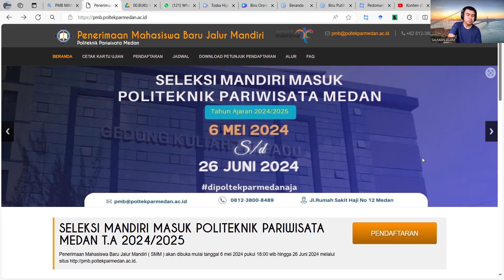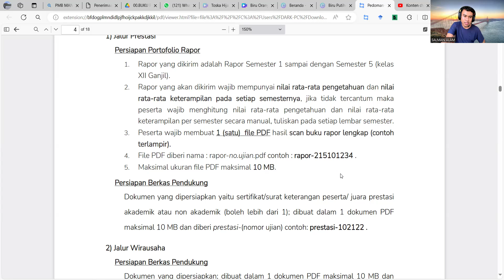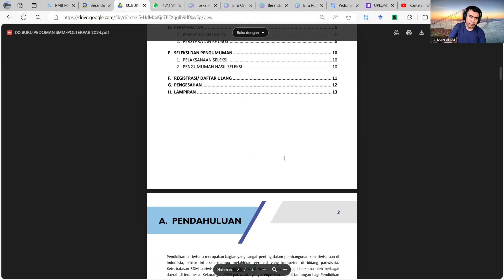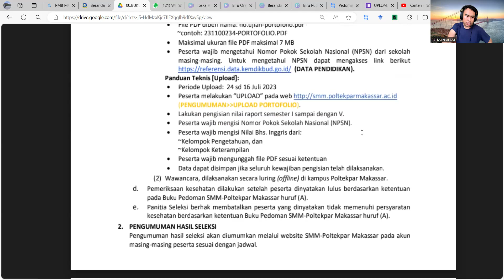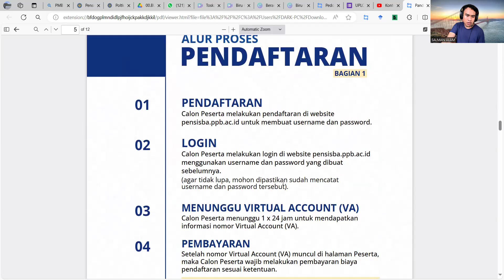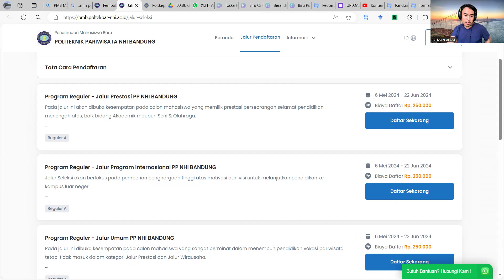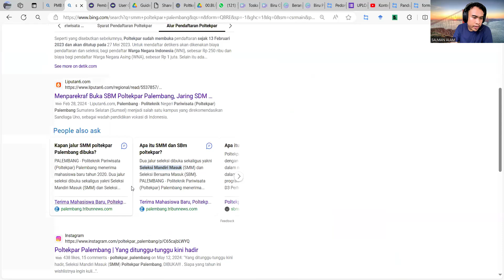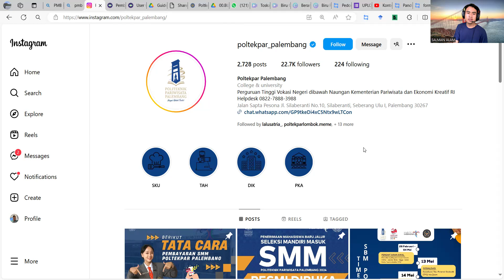WAJIB NONTON YANG DAFTAR SMM POLTEKPAR BAGIAN 2 : POLTEKPAR MEDAN, MAKASSAR, BALI, BANDUNG,PALEMBANG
LINK SMM
(BANDUNG) 27:00
(MEDAN) 2:00
(MAKASSAR) 7:30
(BALI) 13:00
(PALEMBANG) 29:00